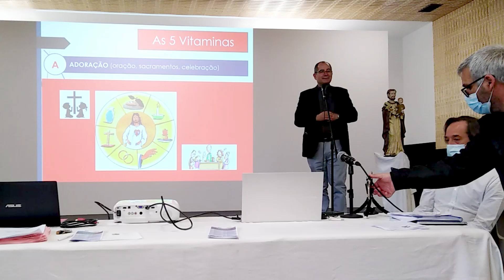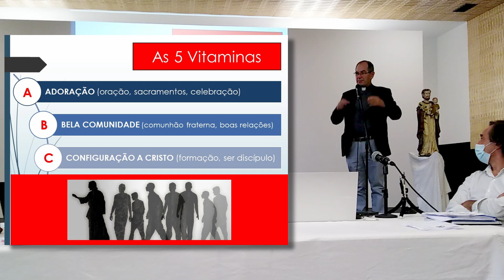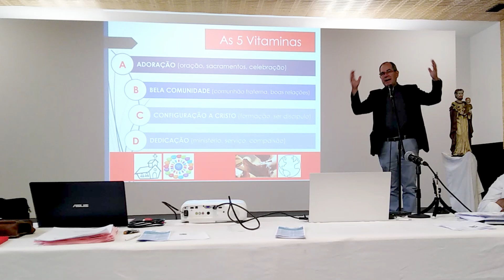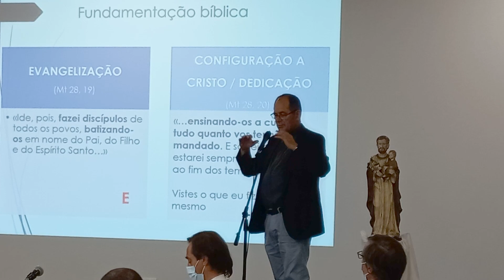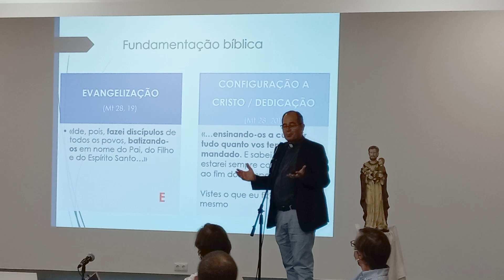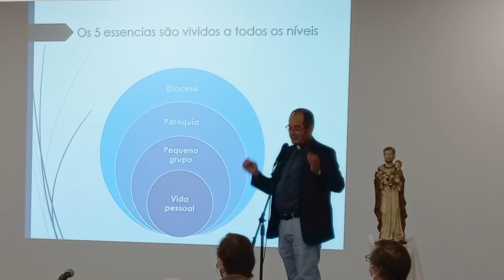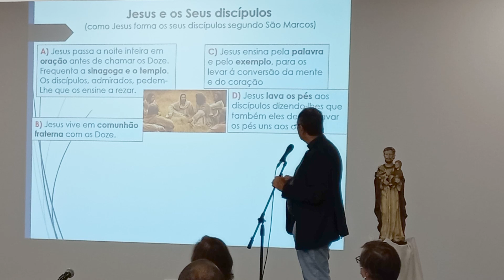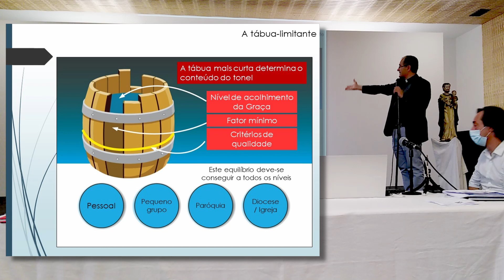Dia da Visão 2021 - os 5 essenciais ou vitaminas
Tudo o que procuramos fazer nas nossas Igrejas, a da Portela e a da Solum, assenta na coexistência destes 5 essenciais.
Gravado no dia da visão de 2021, aquando da apresentação do plano pastoral.